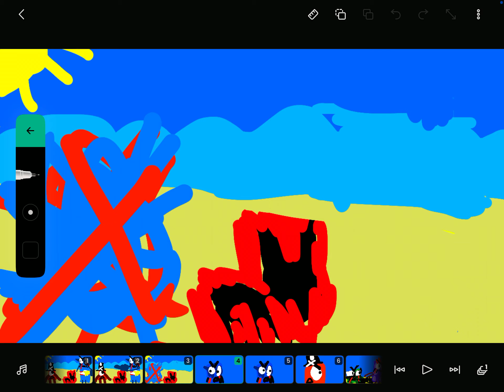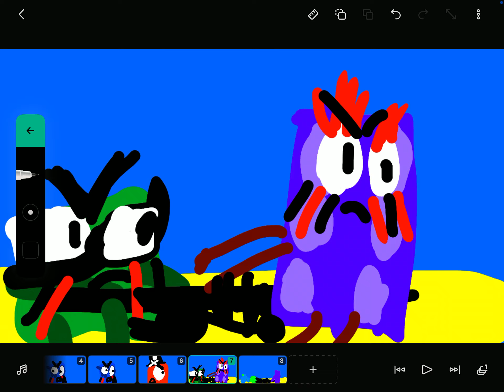Numberblocks stuck in a island part 6